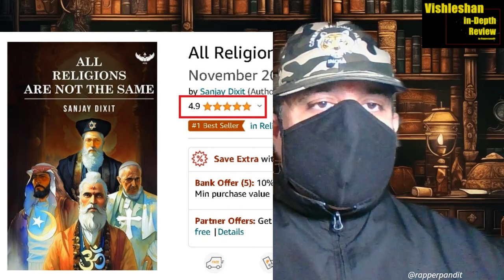Vishleshan (Book) : 'All Religions are Not the Same' by Sh Sanjay Dixit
Here Detailed Review of Books, Movies, Political, Social Events, Maths, Science and History is done by @rapperpandit@rapperpandit @THEJAIPURDIALOGUES